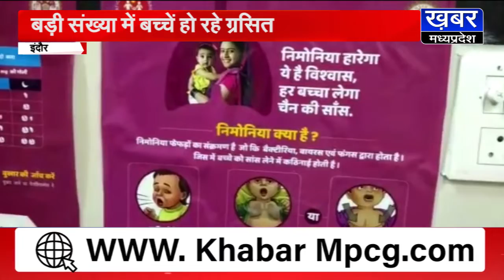INDORE - भीषण गर्मी में लू से रहे सावधान,स्वास्थ्य विभाग ने दी ये अहम सलाह